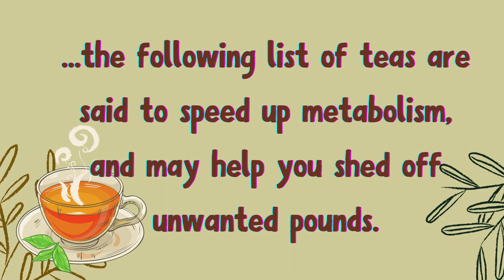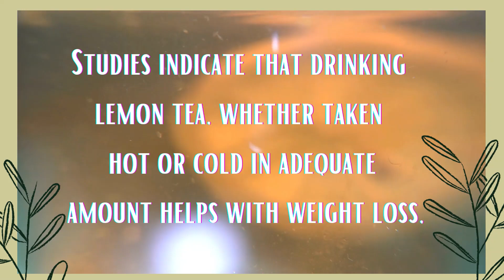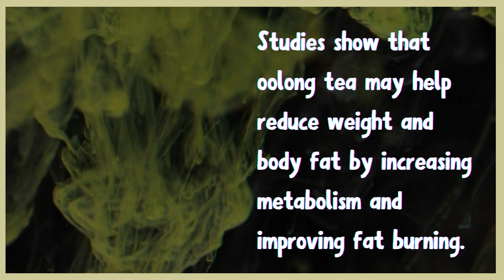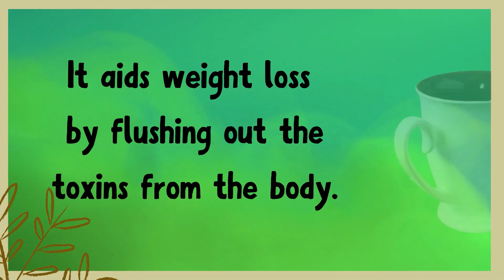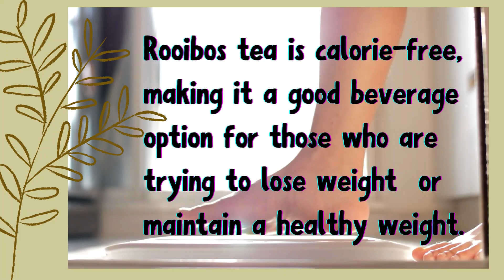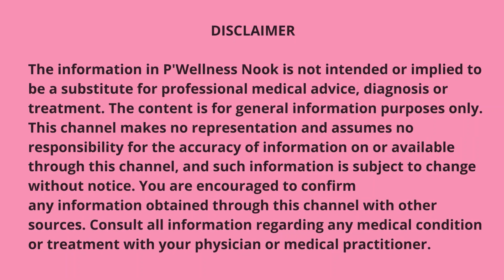Teas That Help Weight Loss / 7 Best Teas You Should Drink To Lose Weight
These days, people are finding ways on how to lose weight.
Having exercise and proper diet are keys, but it is also good to add to the list
healthier drinks that will aid weight loss.
Teas have numerous uses and health benefits, and if you are looking to lose weight,
the following list of teas are said to speed up metabolism, and may help you shed off unwanted pounds.

In this video, let's look at how these teas help you lose weight in a healthy way!

Acknowledgment to the sources of the information used in this video presentation:
If you want to do further readings, the links are as follows:

The content is for general information purposes only.  This channel makes no representation and assumes no responsibility for the accuracy of information on or available through this channel, and such information is subject to change without notice. You are encouraged to confirm
any information obtained through this channel with other sources.
Consult all information regarding any medical condition or treatment with your physician or medical practitioner.
Special thanks to Canva.com for the graphics and edits
The video clips and graphics used in this video are not mine.
Visit their website for free photos and video clips
Like and follow them in their social media accounts

This channel is dedicated in providing weekly videos on health benefits, food nutrients, self care and beauty tips.